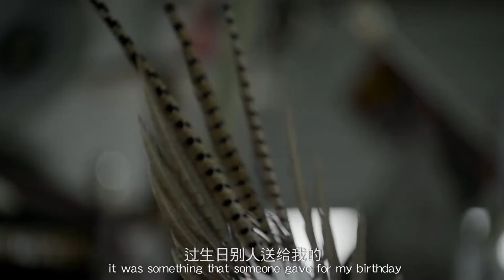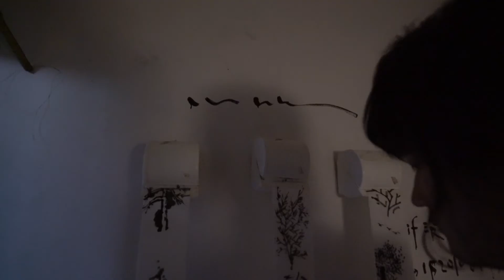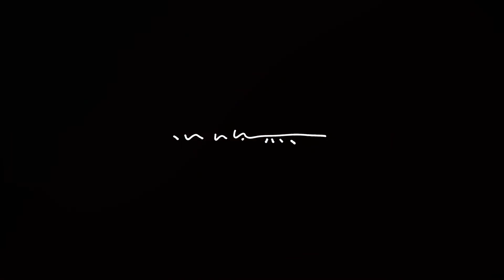【ActionMedia SHORT】Tong Kunniao Artist 2017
Tong’s ensemble of mash-ups is ripe with perverse absurdity, achieved through his iconoclastic fabrication techniques and also by gathering visual elements from popular culture––emojis, cartoons, puppets, book fragments, archetypal artworks, and traditional symbols––into a hebephrenic mélange. Through spatial and psychological dislocation, Tong transforms his materials’ intrinsic connotations into idiosyncratic social theories, but despite his ironic, even blasphemous messages, the spectacle descends into humorous kitsch. “Dreaming an Earth” uses highly individualistic, intimate visuals to engage its audiences in fantasy, yet it also reveals the convergent tendencies between art and life. Blending collective play with consumerist fantasy, “individuality” ultimately is reduced to a mere strategy of consumerist logic.